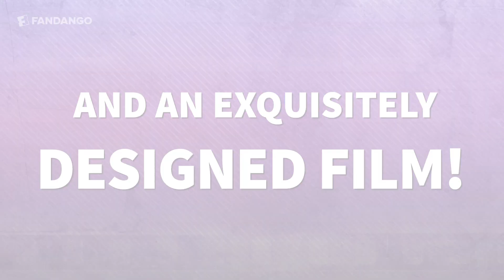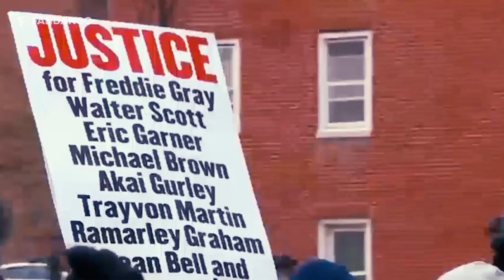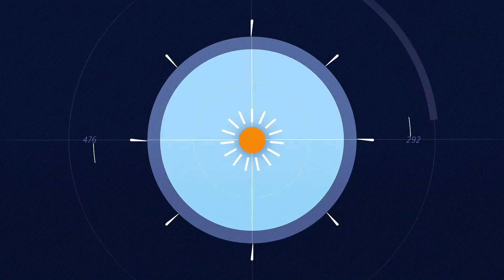Indie Movie Guide - Columbus, Step, Wind River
This week on Indie Movie Guide Alicia covers two Avengers in the snow, an inspiring dance documentary and an exquisitely designed film.